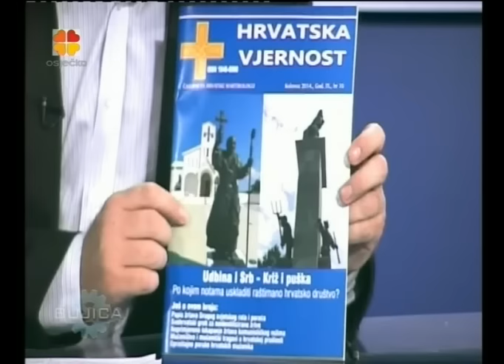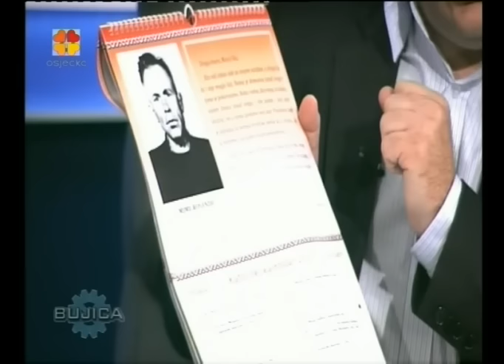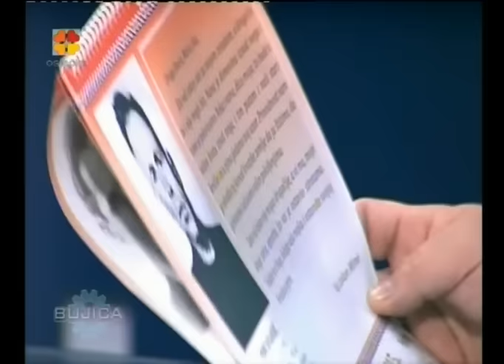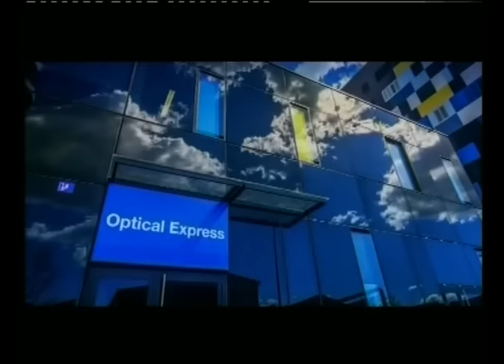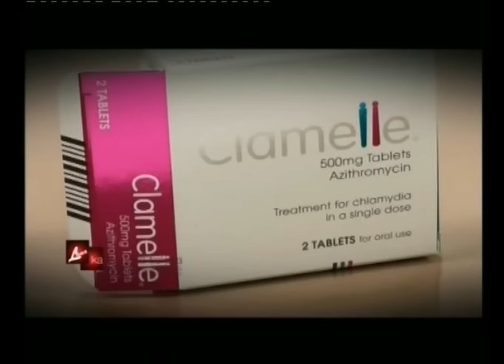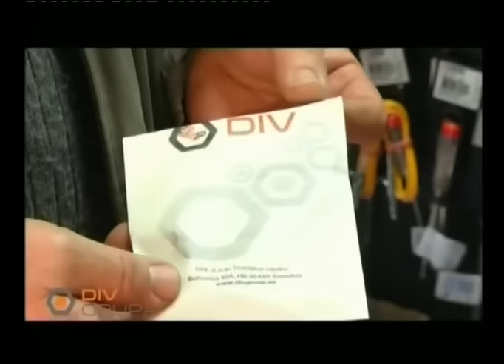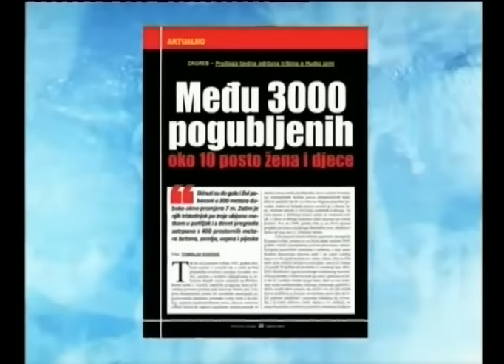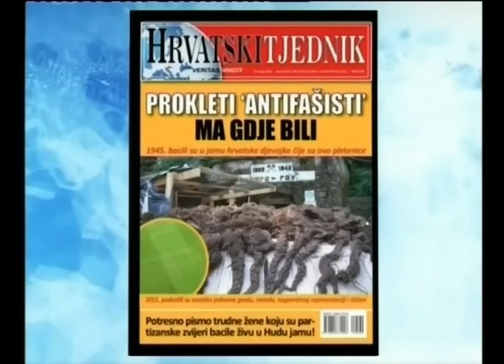BUJICA 19.06.2015. Gost: biskup Mile Bogović!